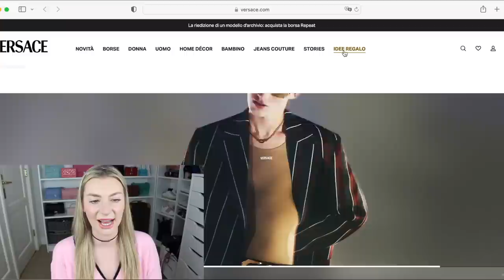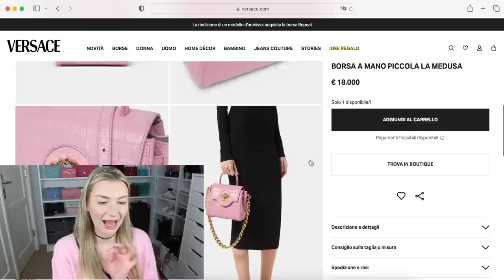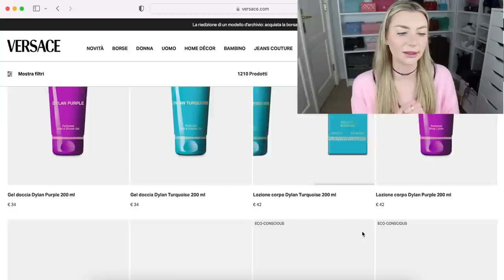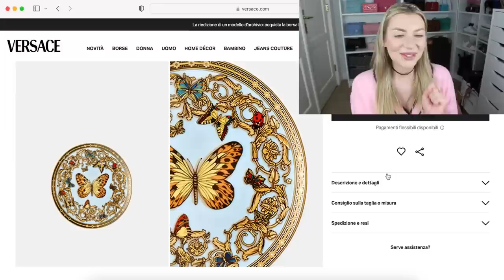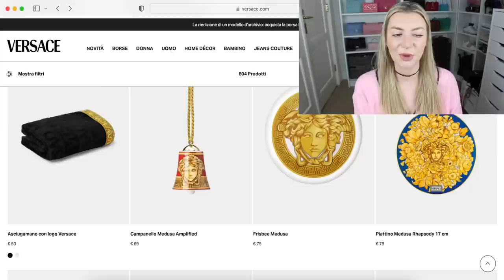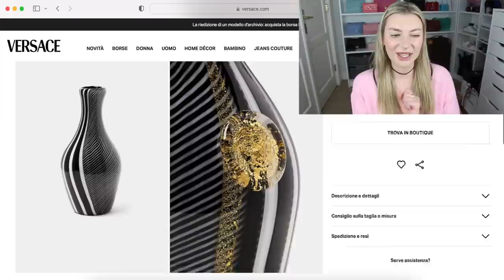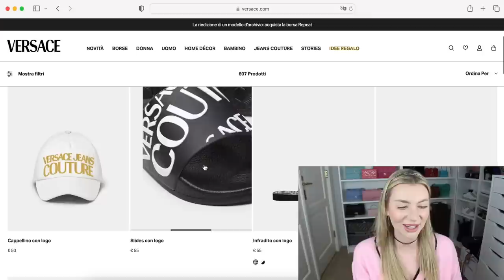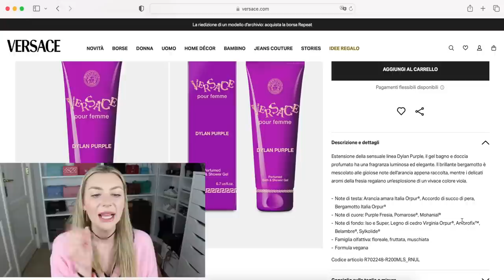HO COMPRATO LA COSA PIÙ ECONOMICA DA VERSACE!!!!!🤑